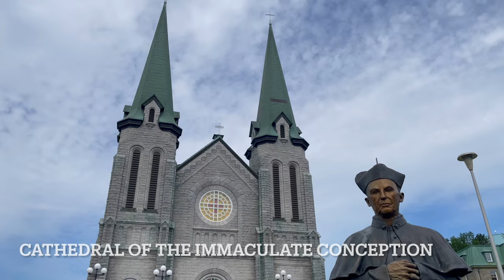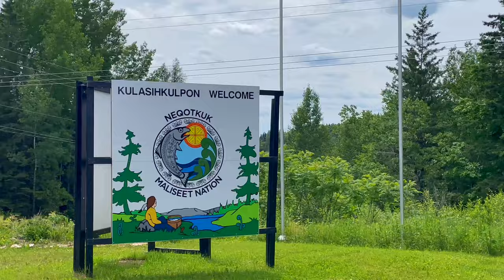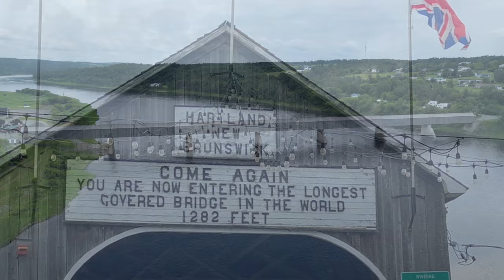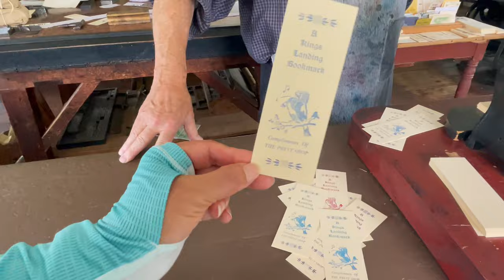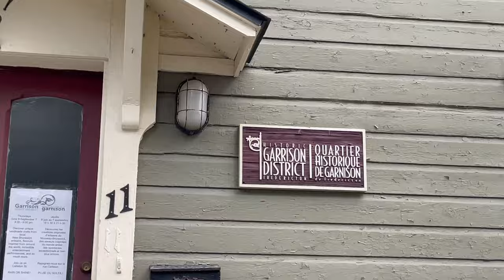New Brunswick Part 1 - Along The Saint John River 4K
Following the Saint John River, from Edmundston to Fredericton.